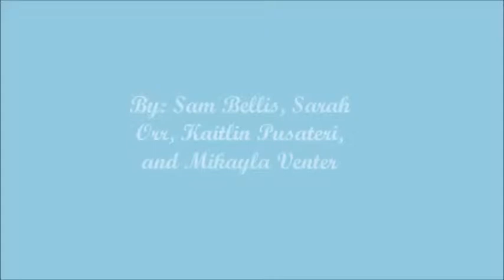Cat & Dog: Stop Motion